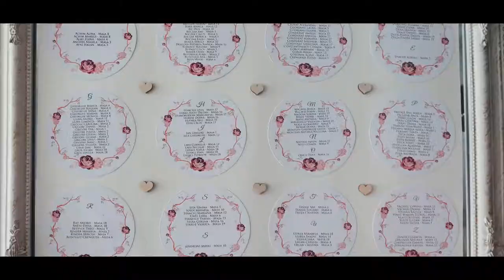Oana & Gabi - Wedding Trailer